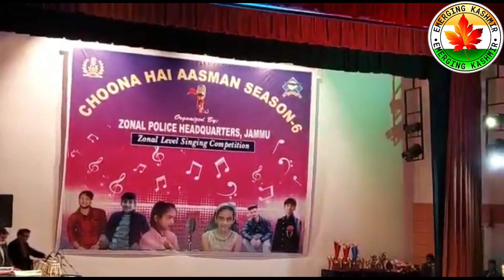A song sung beautifully by Simridhi Sen in ‘Choona Hai Aasman Season-6’ and won First prize.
There is no age to dream. With hard work and dedication, any goal can be achieved. 7-year-old singer Simridhi Sen of Kishtwar district of Jammu and Kashmir has done something similar. At this young age, he has made everyone crazy about his singing by winning dozens of prizes and matches included ‘Choona Hai Aasman Season-6’.
When Simridhi won the district level competition of "Chhuna Hai Aasman" at the age of 5, Simridhi's parents searched for a mentor for the same. From whom Simridhi is learning classical singing."Swara Kokila" is the favorite singer of Lata Mangeshkar Simridhi. The 7-year-old singer said that he loves Lata Mangeshkar's song "Pankh Hota To Ud Aati Re". She often gets lost in the lyrics of this song. Simridhi aspires to become a famous singer like Lata Mangeshkar.